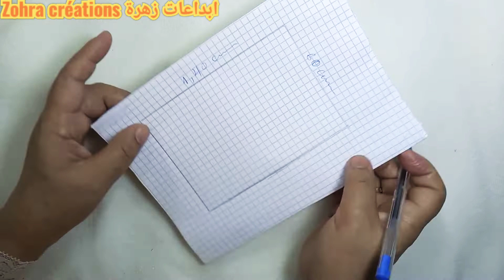كيفية صنع غطاء الثلاجة بالسكاي بطريقة جميلة وسهلة.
كيفية صنع غطاء الثلاجة بالسكاي بطريقة سهلة وجميلة في قناة@ ابدعات زهرة Zohra créations